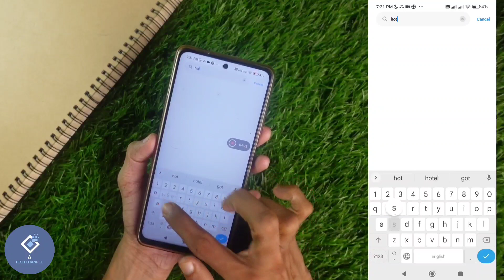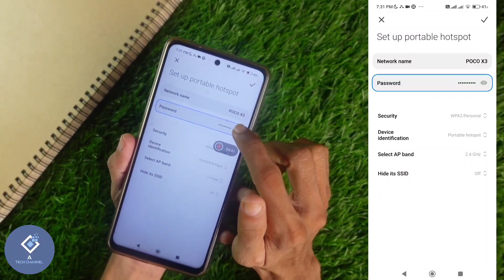How To Find Wifi Hotspot Password In Phone | Find Personal / Portable Hotspot Password | English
in this video we will be telling about how to find wifi hotspot password in any android smart phone. and how to find personal hotspot password in phone, how to find portable hotspot password in and phone. lets check about how to find wifi hotspot password in english